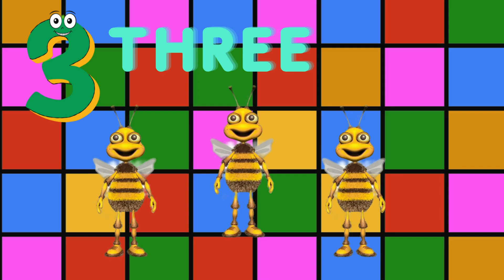Counting/Counting numbers/Counting from 1-20